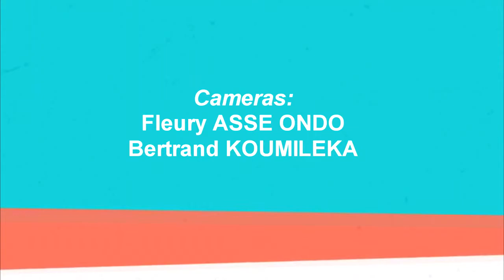TVS BIZI épi 14